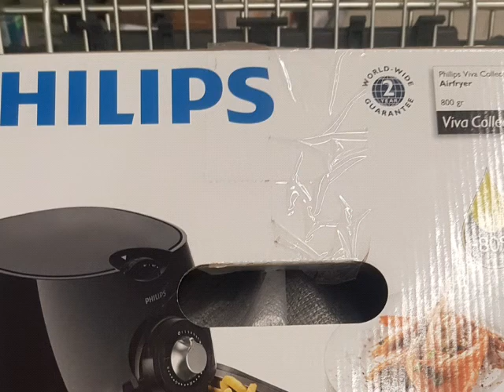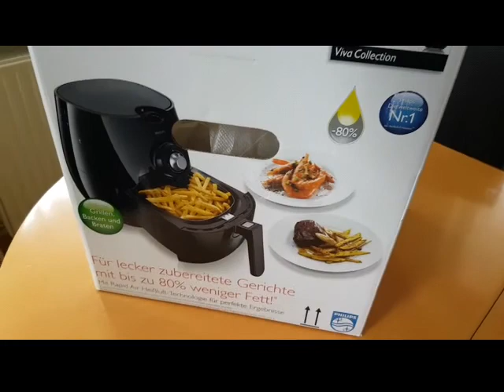Crispy pork belly in Philips Airfyer. First try. Test.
Hallo Leute. I tried the pork belly grilled in airfyer for the first time. It was'nt bad. It was soft and crispy. Yummy...😋 Have fun watching.